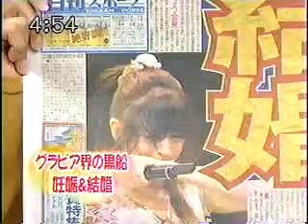リア・ディゾン できちゃった婚